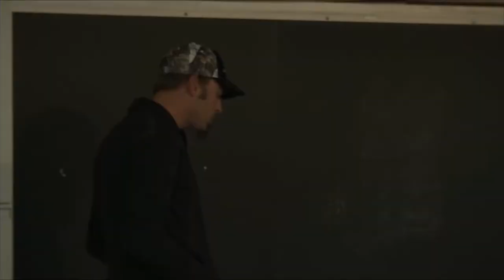Using a Platform to Start a Movement - Jeremy Affeldt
Jeremy Affeldt is a Three-Time World Series Champion, humanitarian and philanthropist, speaker, author, broadcaster, and family man. His baseball career spanned 14-years with the Kansas City Royals, Colorado Rockies, Cincinnati Reds and the last seven years with the San Francisco Giants. He played on all three World Champion teams, 2010, 2012, and 2014.